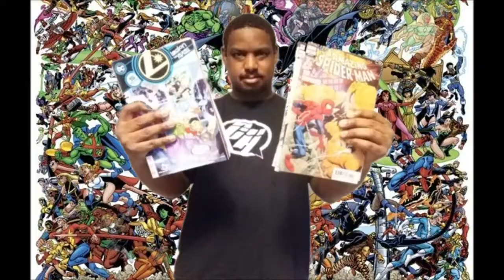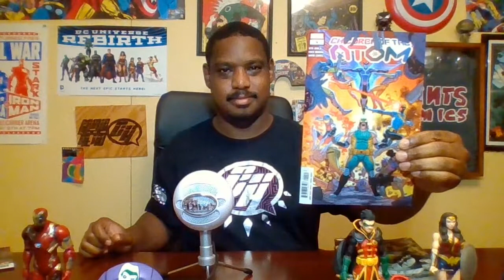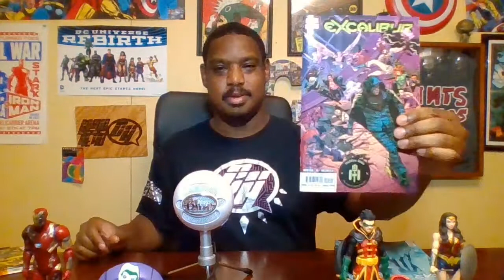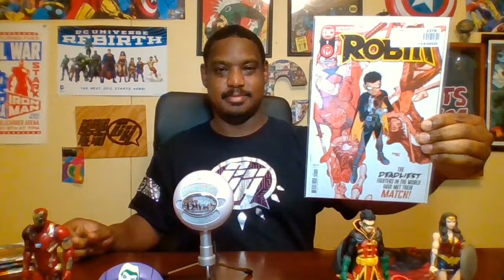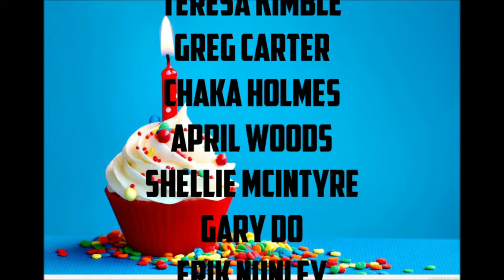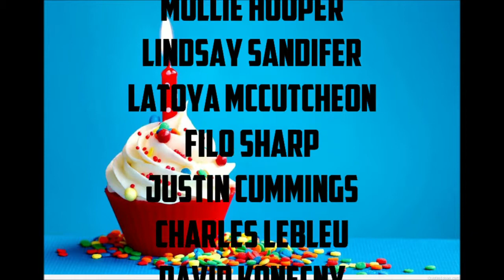Comic Hero Show: Episode 359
Comic Hero Free Tee Question of the Week: Black Panther has a sister. What is her name?